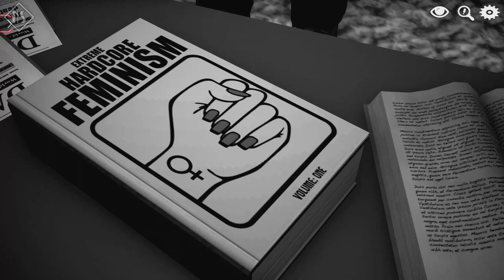Nick Bounty: The Goat In The Grey Fedora - Remastered (PC) |Longplay - Walkthrough| No Commentary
Welcome to my - Longplay - Walkthrough - Gameplay - video of Nick Bounty: The Goat In The Grey Fedora - Remastered on PC - Windows with no commentary.

Nick Bounty: The Goat In The Grey Fedora - Remastered is an adventure, comedic, noir, point and click video game. Developed and published by Pinhead Games in 2022. It’s a remake of the original game released back in 2005. Featuring the goofy private detective Nick Bounty on his second adventure. Finding a ceramic fedora wearing goat, after the request of his femme fatale.

NoirStation Rating: - 2 Out Of 5 - I’d rather prefer the original game. This seems like a very rushed project to me. The original game may look worse by today's standards, but it had a much more lively world, featuring additional dialogues and small easter eggs. To me this is the weakest instalment in the Nick Bounty series.

Video Chapters:
Nick's Office - 00:00:00
Law Office - 00:03:49
Chinatown - 00:07:33
Private Hills - 00:17:44
Kidnapping - 00:22:33
Kitty's House - 00:31:00
Revelation - 00:34:08

This video is recorded, played in my style, and edited by me. Longplay is made as fluid as possible without any deaths, unnecessary menus, loading screens, stumbling around or other non-essential things to a walkthrough. So that the video can be used as an easy to follow guide for educational, preservational or entertainment purposes. Review and description is written by me as well. All gaming videos on my channel are my original content which I create myself.